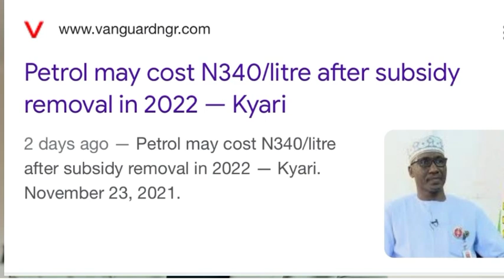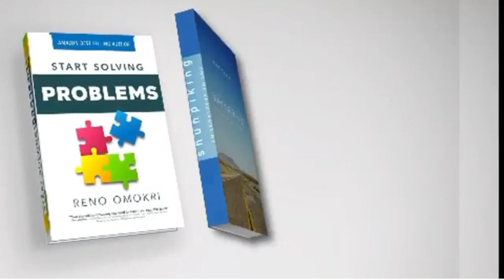Buhari Wants To Increase Fuel to ₦340 Per Litre. Here Is How to Stop Him